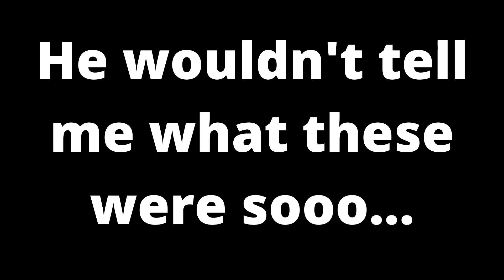Beaudog & KP - A 'Brief' Introduction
Hello! We have decided to take up the immense task of playing, completing, and reviewing (amongst some other fun things) all of the Final Fantasy games. This is our first foray into that scary world and we thought it best to introduce ourselves...